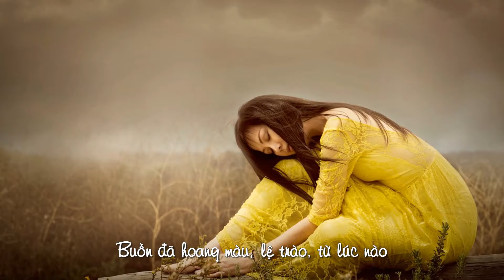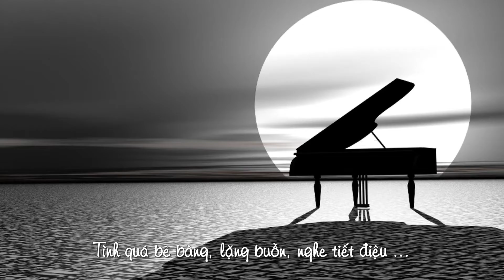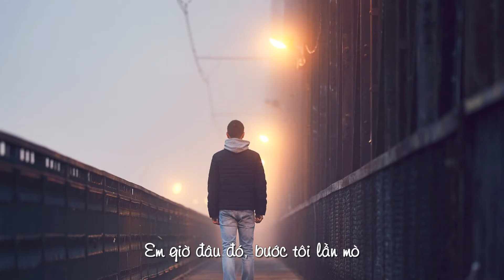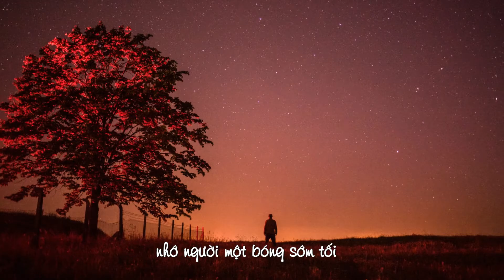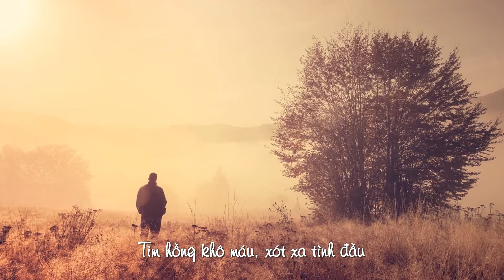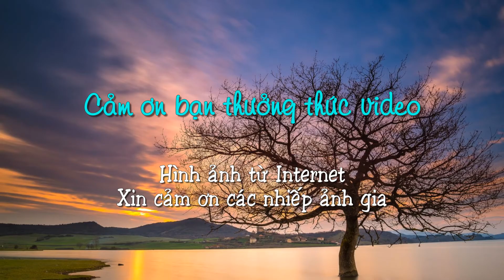Khúc Tình Xa Vắng - Bích Ngọc